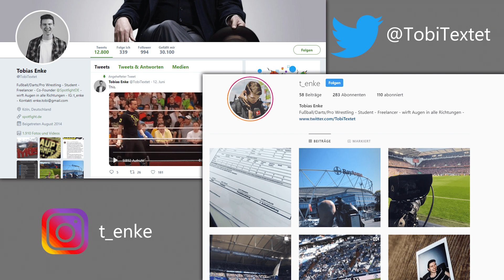HAUPTKAMPF | Keine Pläne für Otis, NXT schlägt AEW erneut: Wendepunkt im Kampf um Quoten?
Schwung im Wednesday Night War - NXT holt zum zweiten Mal in Folge den Quotensieg! Kommt jetzt der Wendepunkt im Kampf gegen AEW? Außerdem: WWE hat keine Pläne - auch nicht, für Mr. Money in the Bank. Über das und mehr wollen wir sprechen, in einer neuen Ausgabe von Hauptkampf!

Peer:
Peer studiert er Medien- und Kommunikationsmanagement und ist Community Manager bei Spotfight. Das setzt natürlich eine Begeisterung für Pro Wrestling voraus!

UNSER TEAM

Chris:
Er verfolgt so viel Wrestling wie kaum ein anderer – gerade das japanische Wrestling ist für ihn eine Herzensangelegenheit. Seit Jahren analysiert Chris in diversen Podcasts die Wrestling-Shows dieser Welt.